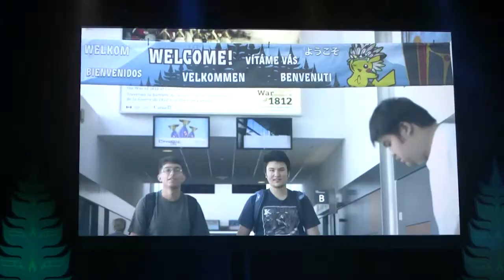2013 Pokémon World Championships Opening Ceremonies Clip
This was the video clip shown at the beginning of the opening ceremonies of the 2013 Pokémon World Championships. for more information on the official Pokémon Video Game Championships (VGC) series along with articles, news, and interviews.